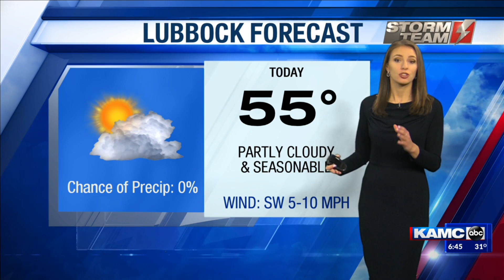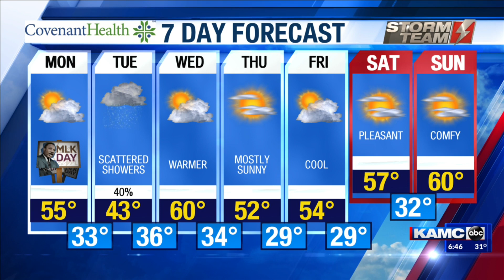KAMC HD Weather Webcast January 20th, 2020